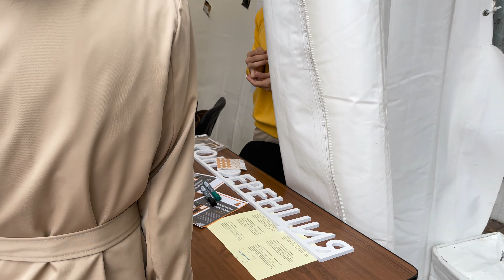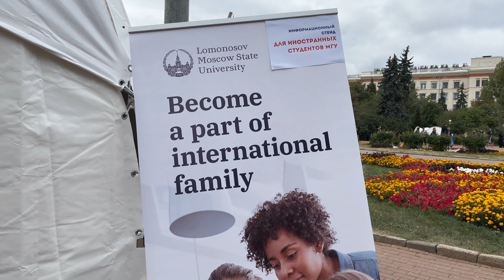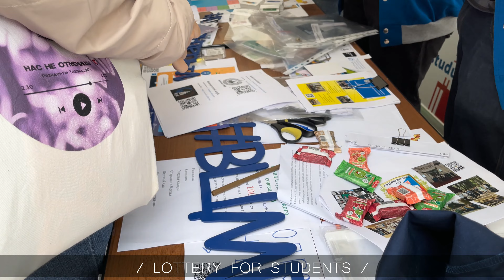Russian Students of the Best Moscow State University. Walking Tour of Moscow Youth 4K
Moscow Street Life Scenes. MoscowWalks. This tour is of Moscow State University. It's the main institution of higher education in Moscow. Applicants all over the country and abroad are happy to become its students. Significant building, the university is located near Vorobyovy Gory and takes a huge territory. You will see first-year students, young and beautiful, full of proud, being in anticipation, starting an academic year.

Walking tour. Downtown. Walks. People. Architecture. Street life. Russia. Moscow.

The equipment I use:
- Xiaomi Mi Selfie Stick Tripod